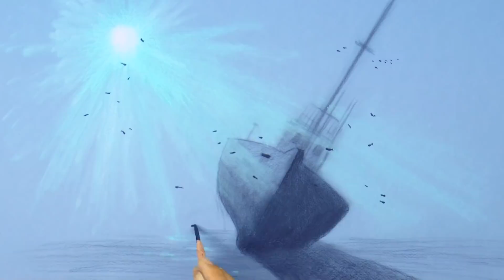Cómo dibujar un naufragio (barco hundido) - Narrado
Este video muestra cómo dibujar un naufragio, (barco bajo el agua), con pasteles y carboncillo.

Si quieres invertir en un dibujo, pintura o escultura de Leonardo Pereznieto, o contratarlo para que imparta conferencias o talleres, escribe a: (favor de sólo escribir a esta dirección para lo anterior). - Gracias!

Materiales utilizados:

- Primo Euro Blend (usé el HB)
(No sé porque aparecen tan caros aquí, en Amazon USA son mucho más económicos)

- Pasteles suaves Mungyo

- Borrador moldeable Prismacolor (el enlace te lleva a una caja con 30 borradores, no pude encontrar uno sólo, pero para que lo veas

- Cartulina azul claro

- Pincel plano suave

Si quieres ver fotos de los materiales y las marcas, visita mi blog

Este video muestra Cómo dibujar un naufragio (barco hundido) - Narrado